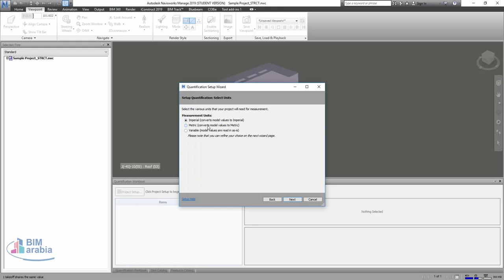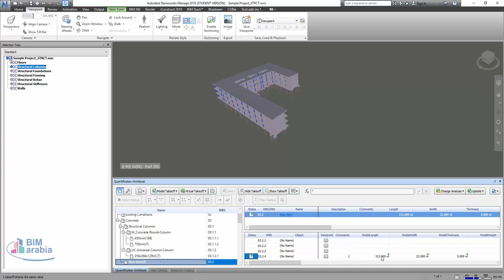navisworks virtual takeoff